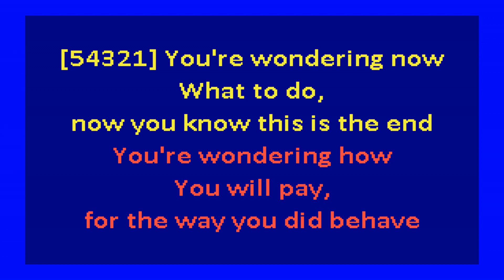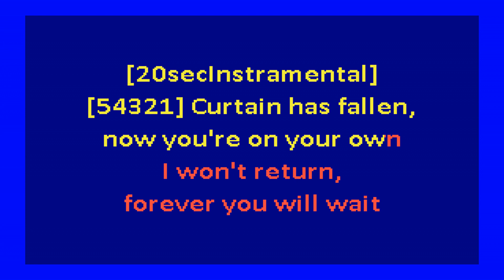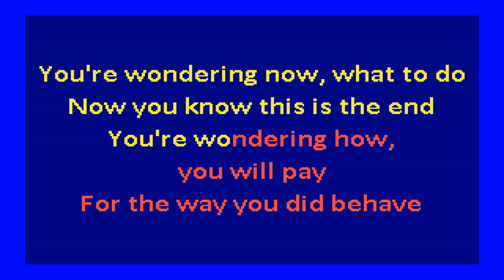Specials – You're Wondering Now (karaoke)